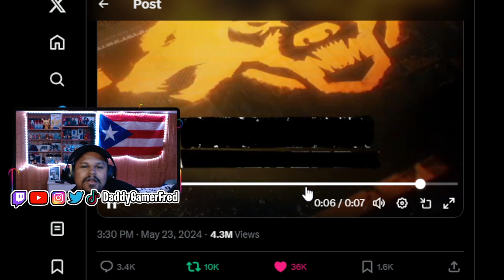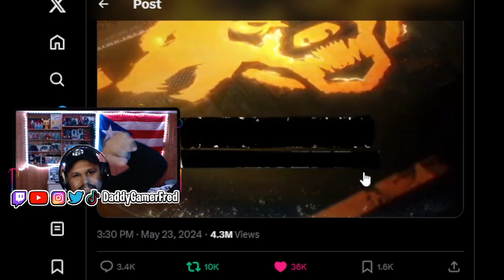CALL OF DUTY: BLACK OPS 6 - OFFICIAL ‘THE TRUTH LIES’ TEASER TRAILER REACTION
Follow Daddy Gamer Fred
◉ YouTube Member: ​
◉Nintendo Switch Friend Code : SW- 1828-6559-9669
◉PSN : DaddyGamerFred
◉Pokèmon G0 Trainer Code : 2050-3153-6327